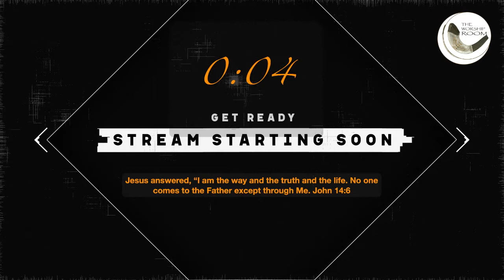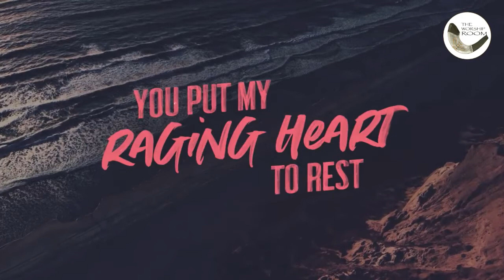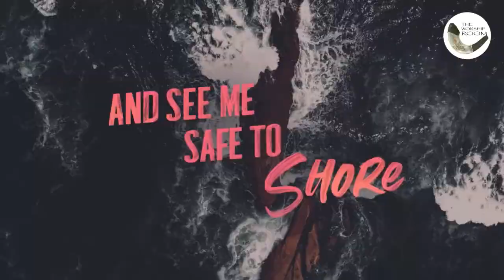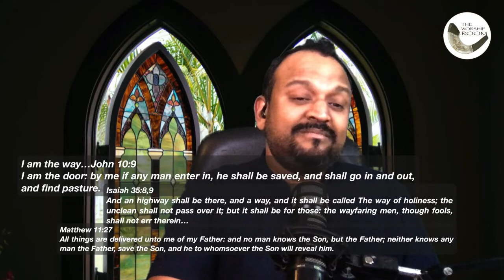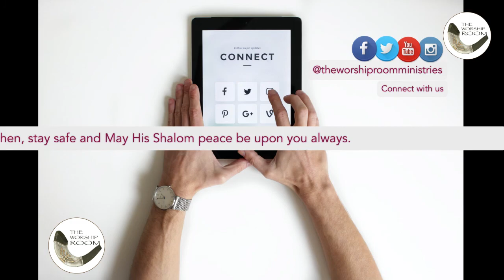Stand by Truth & not by Facts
Time stamp to message:

Scroll pass the worship to 25th minute to start the prayer and sermon message.